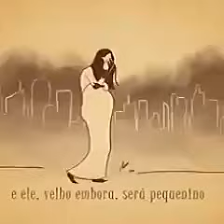Etapas da vida - mãe e filha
Curta animação que mostra mãe e filha em diferentes etapas da vida.
Desconheço o autor, se alguém souber, deixe nos comentários que adiciono aqui na descrição.